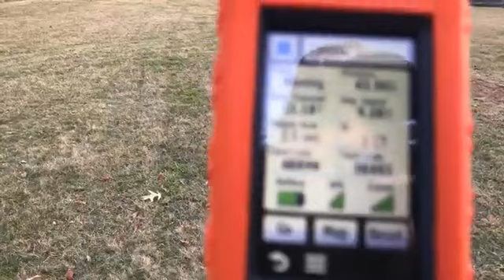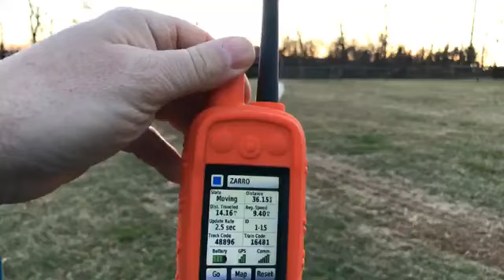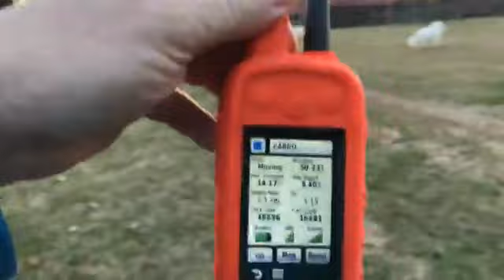Chasing The Flag - 2.27.2018 (Part 2 of 2)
Broadcasted Live on WooFDriver's Facebook Page 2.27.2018